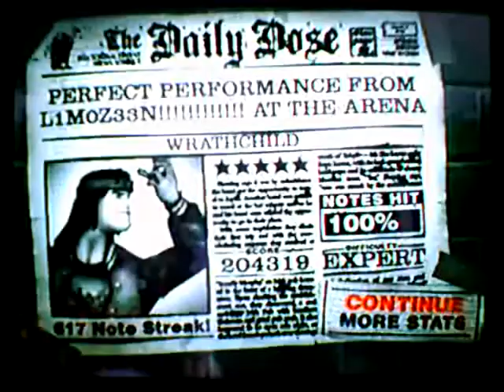Iron Maiden - Wrathchild Expert FC (100%) GH:80s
(y)

Re-FC for vid (waaaay worse score)